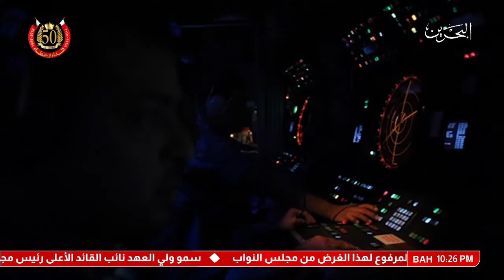البحرين: الإحتفال بذكرى مرور خمسين عاماً على تأسيس قوة دفاع البحرين (الحلقة الثالثة)